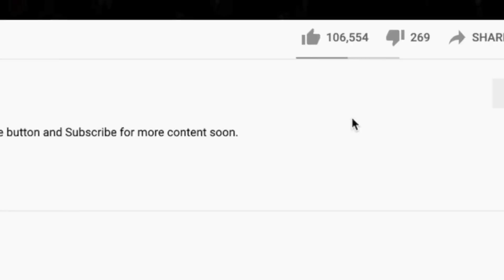🎵 The Rolling Stones - The Last Time REACTION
Thanks for checking out our Rolling Stones reaction. The Last Time was a big hit during our live stream.

BTC address: bc1qnk9au02dt90pafnl2tzcq8r4jj67n0h5g82fgj
ETH address: 0x5693df730D342E11DcABbE0BCeE801A5910725d1
XRP address: r4wVQdYAcN3bov8oERmBWgcUHSszDv3HDS

🍼 OUR BABY REGISTRY ⬇